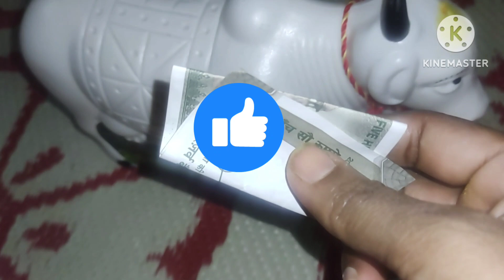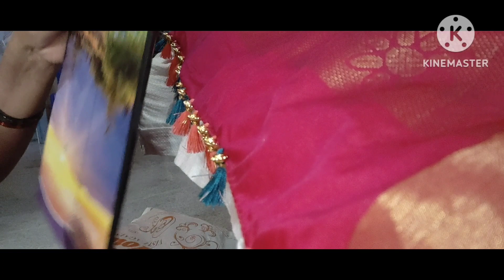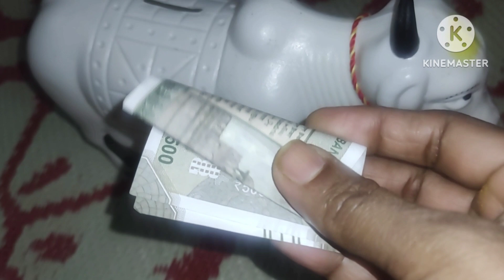இல்லத்தரசிகள் motivation tips/ money saving ideas/ Money income ideas/saree kutchu in tamil/money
money income ideas in Tamil
இல்லத்தரசிகள் motivation tips
 பெண்கள் வீட்டில் இருந்து சம்பாதிக்க  முடியும்
 home bussines ideas